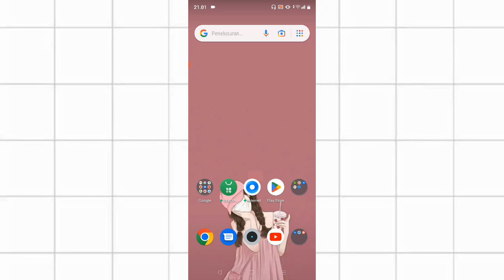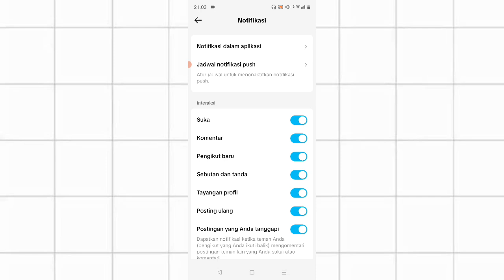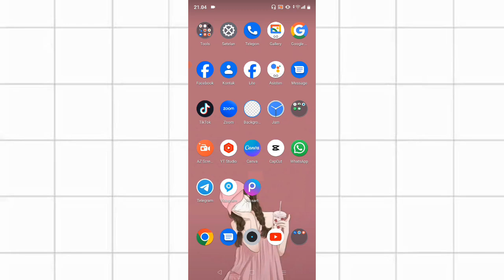Cara Menonaktifkan Notifikasi Sistem di Tiktok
Buka aplikasi TikTok di ponsel Anda · Klik menu tiga garis vertikal di pojok kanan atas · Pilih “Pengaturan & Privasi” · Pilih “Notifikasi”